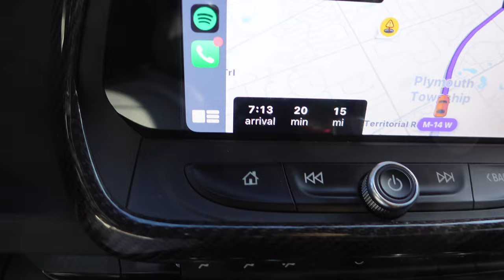THIS PHOTOSHOOT WENT VIRAL | ALL AMERICAN MUSCLE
Come along with me as me and group of friends decided to link up and take some crazy photos of our cars that went viral on instagram and was shared on multiples pages.

Camera Gear
Workhorse Camera
Camera Lens
Camera Manfrotto Tripod
Smartphone Manfrotto Camera Mount
Rode VideoMicro GO
Camera Battery Pack
Camera Screen Protector
GoPro Hero7

Camaro Car Products I Use:
Brake Fluid Flush:
All Star Performance Bleeder Valve
Brembro HTC64T - Brake Fluid

Rear Diff Flush:
Rear Diff Fluid
Fluid Pump

Engine Oil Change:
Mobil 1 0W-40

Conquer Track Day Helmet

🏁 Personal Instagram: @bluprint_1le
🏁 Apparel Brand Instagram: @team4_motorsports